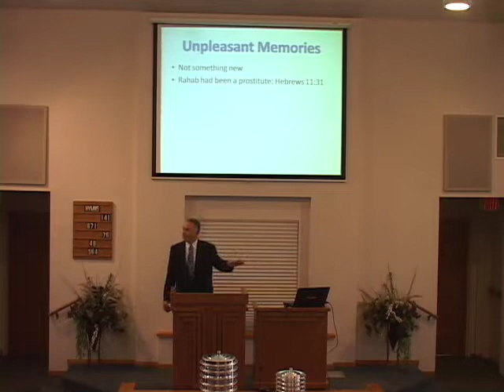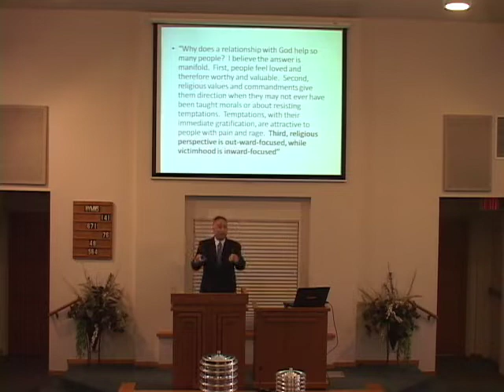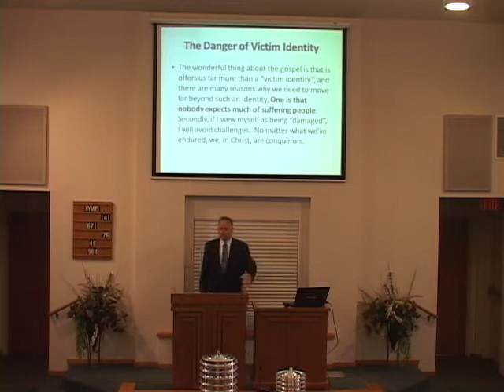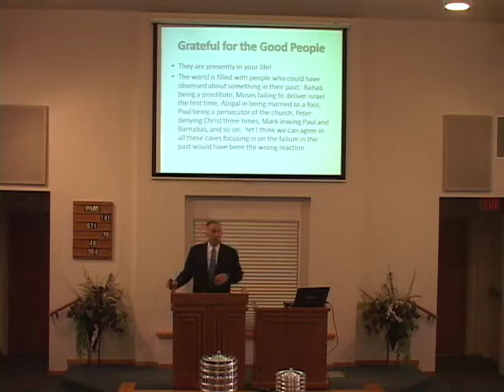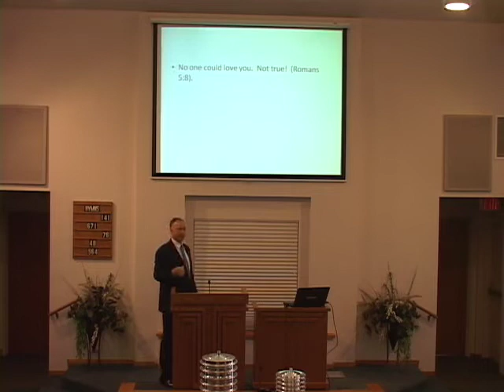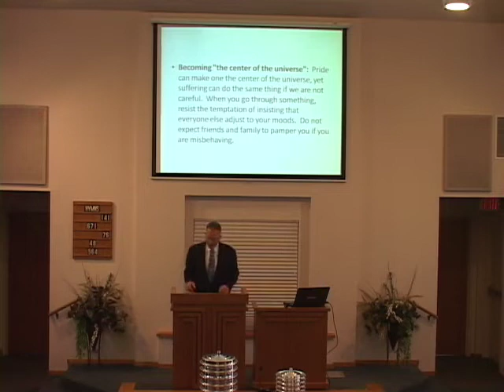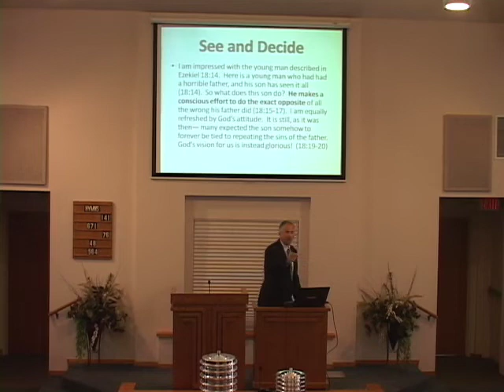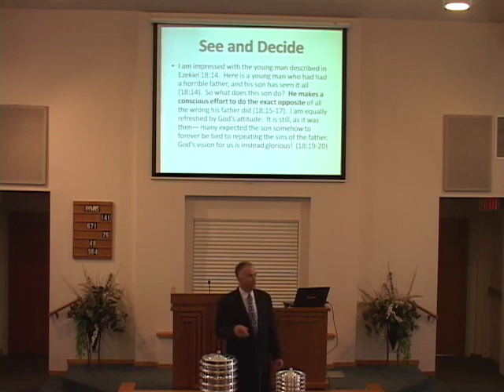The Past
A lesson on overcoming your past. by Mark Dunagan